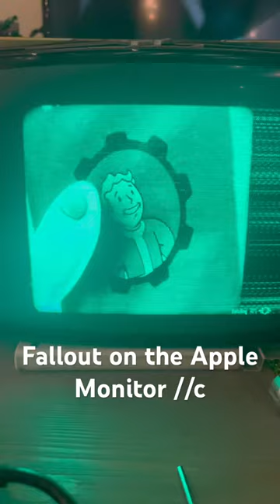Fallout on a green phosphor CRT: Apple Monitor //c